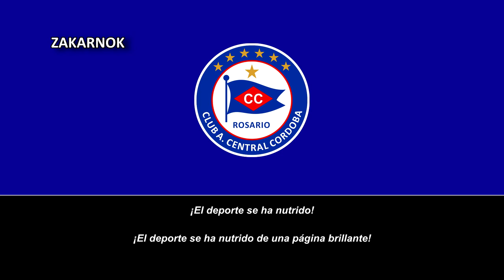Himno del Atlético Central Córdoba de Rosario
Página oficial del club:
El Club Atlético Central Córdoba es un club de fútbol argentino, fundado el 20 de octubre de 1906. Tiene su sede en la ciudad de Rosario perteneciente a la Provincia de Santa Fe. Cabe destacar como máximo éxito la Copa Beccar Varela de 1933, consagrándose como el primer campeón del interior del país de una copa nacional en la era profesional de AFA (1931-presente). El 30 de noviembre de 1957 EL Central Córdoba consigue el título más importante de su historia: vence a Quilmes en el sur del conurbano bonaerense por 3 a 0, se consagra campeón de la Primera B y asciende a la Primera División del fútbol argentino.

Su estadio lleva el nombre de Gabino Sosa y tiene una capacidad de 17.000 personas.